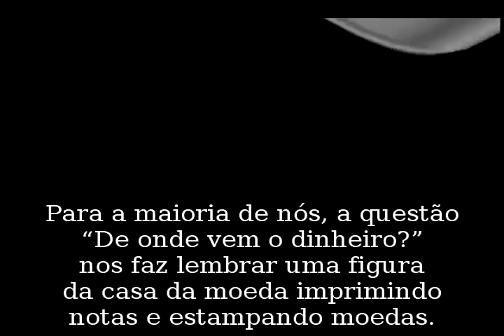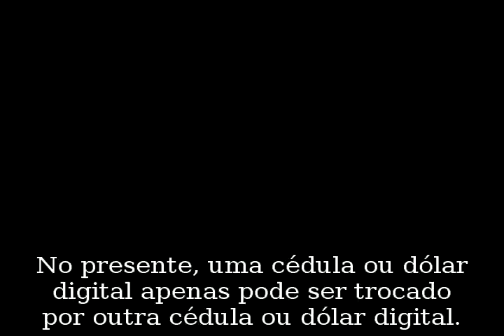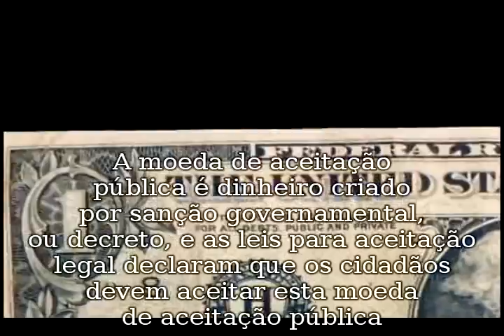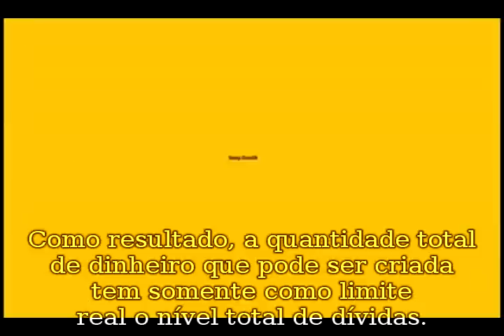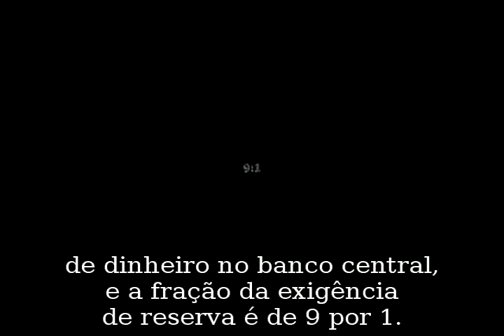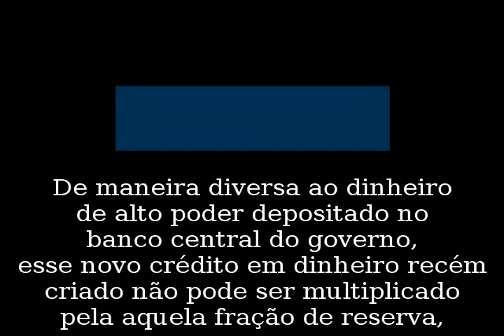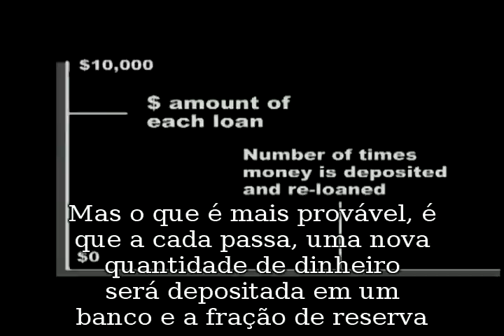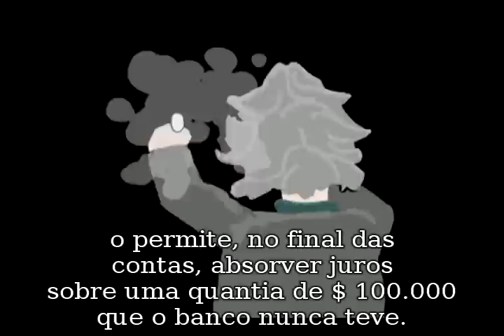Money as debt(Resumo - Legendado)